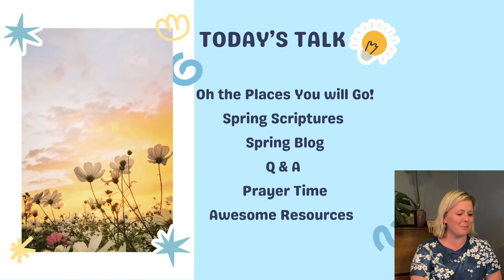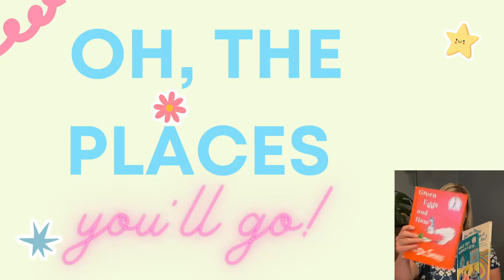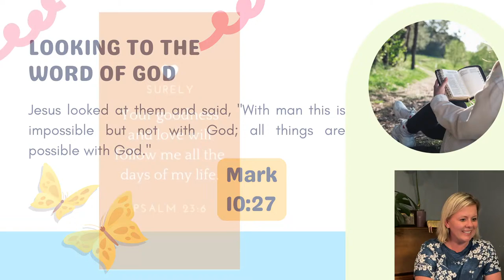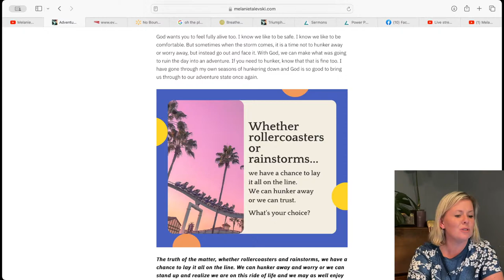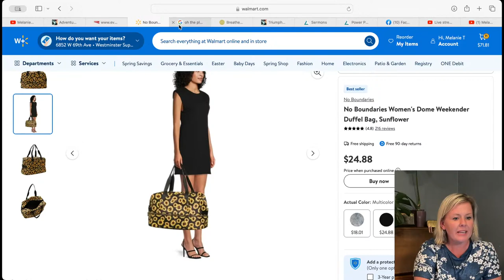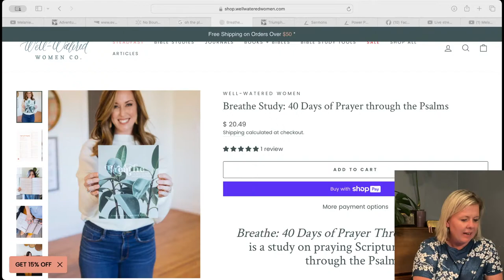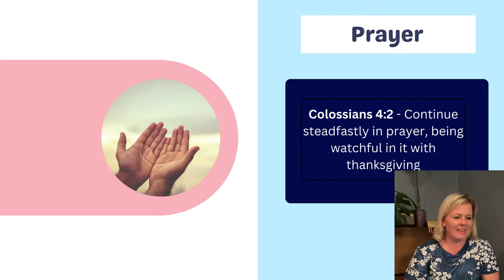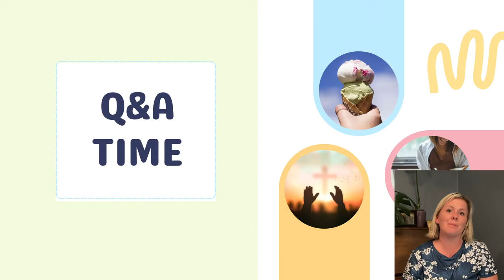Live Encouragement: Spring Break Version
Tonight, Join me as I share some of our spring adventures, read the Word, read a springtime blog post excerpt, ask fun & exhilarating questions, and enjoy fellowship together as Christians. Also, I always have fun resources to share!

Oh the Places You’ll Go Dr. Seuss

Travel Bag